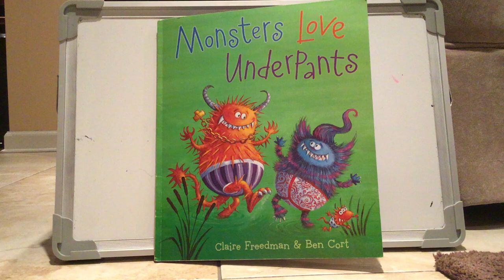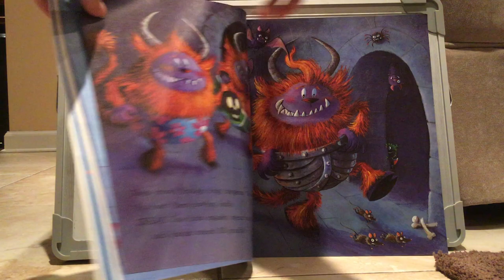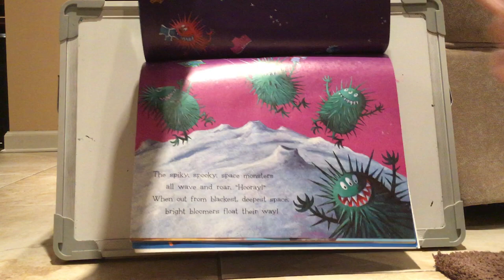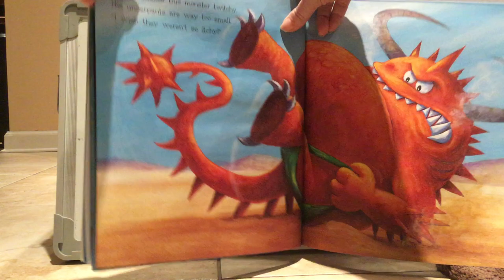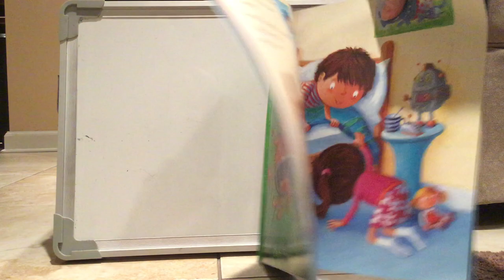Ms. Principato reads "Monsters Love Underpants" | Grade 3 | Mineola Storytime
Mineola knows we can always keep learning. Join our teachers and staff as they read you some of their favorite stories!